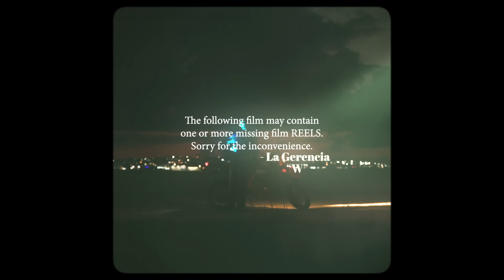Álvaro Díaz, Kablito - El Último Baile (Mia 5)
Music video by Álvaro Díaz, Kablito performing El Último Baile (Mia 5).